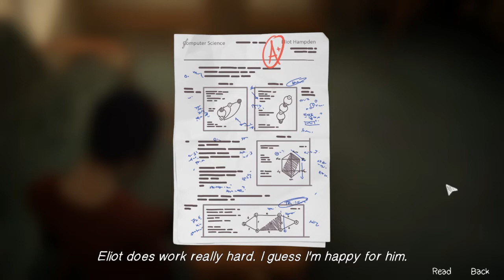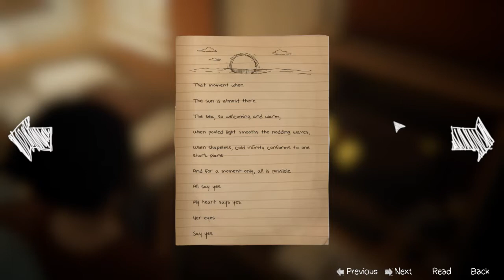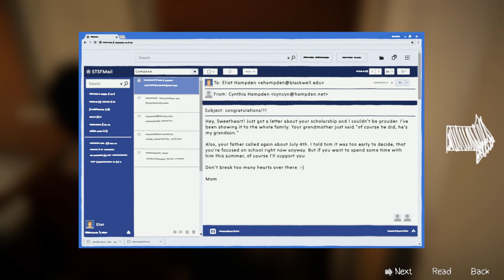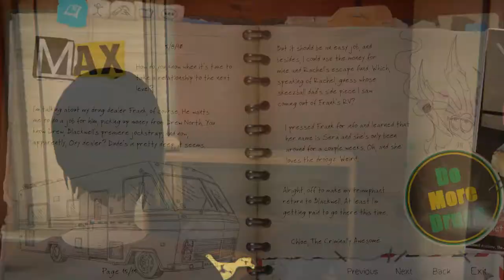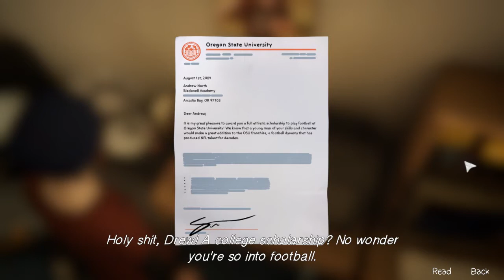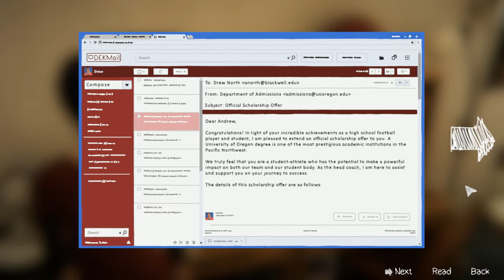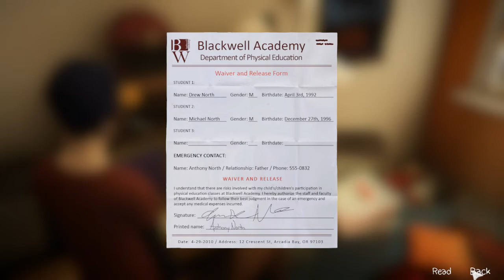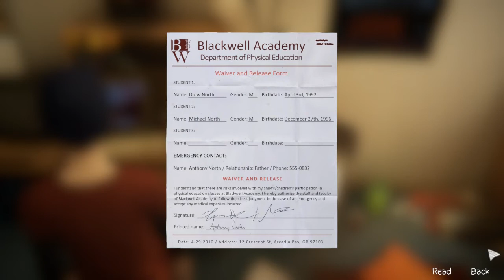More Difficult Decisions... ~ LIFE IS STRANGE: BEFORE THE STORM [EP 2: BRAVE NEW WORLD] ~ Part 12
After starting things off right with my hubby forgetting I was recording (:P), we find out some interesting info on Elliot and then spend a hella long time trying to figure out what decision is going to be less painful overall. DX